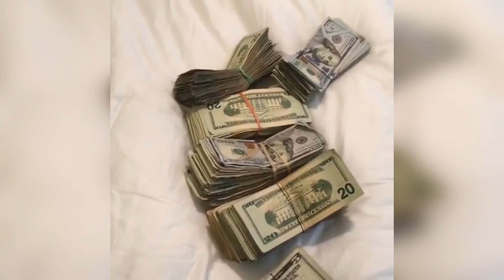Ar-Ab "Speaks On Meek Mill Not Supporting Philly Artists"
Philly top-goon AR-AB is now speaking on Meek Mill not supporting local Philly artists.